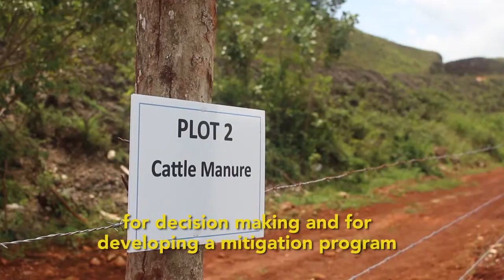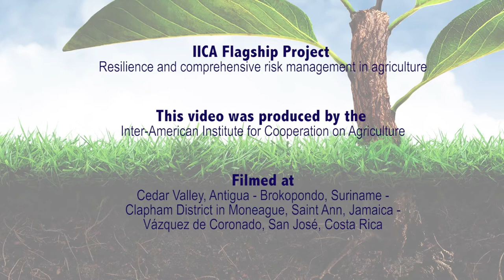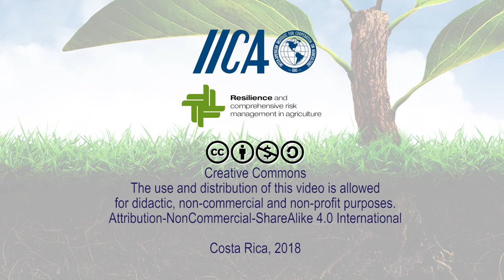Reclaiming and remediating impacted soils in the Caribbean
This video presents an introduction to the initiative developed by IICA in the Caribbean region to reclaim and remediate degraded soils using organic matter. (With English subtitles).